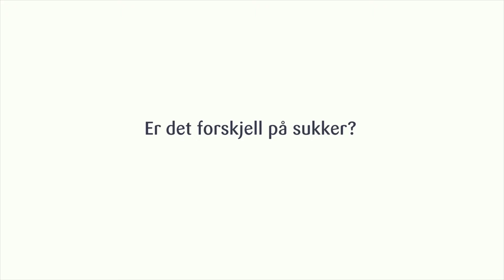Vår yoghurt - Sukker i yoghurt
Er det forskjell på sukker i yoghurt?
TINEs ernæringsrådgiver, Anne Marie Skjølsvik gir deg svaret. Har du spørsmål om TINEs yoghurt? Gå inn på